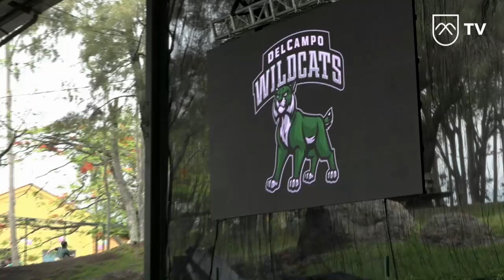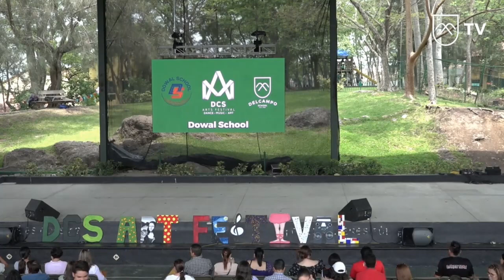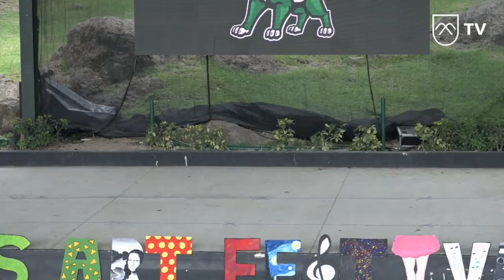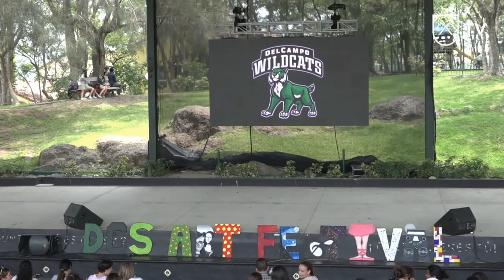Art Festival 2019 Part 1- DCTV